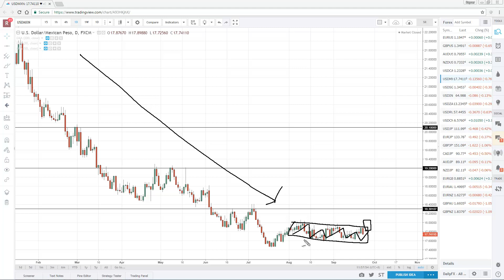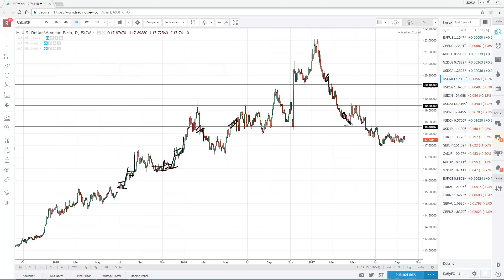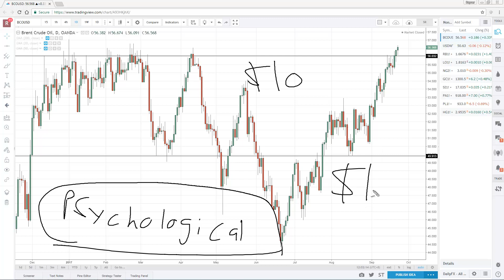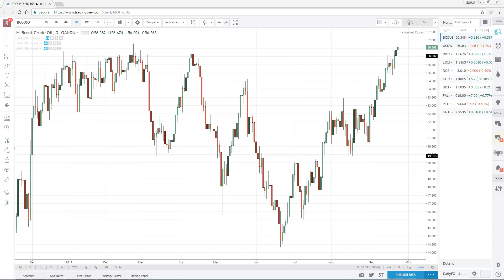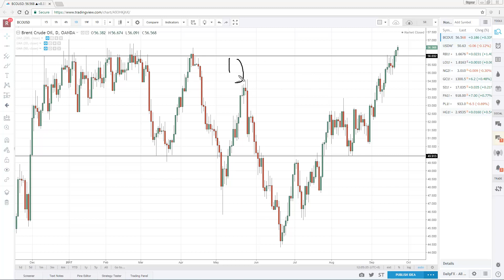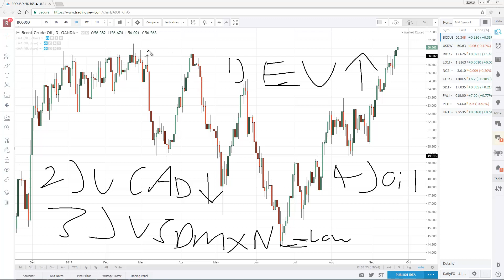A new bull market in this commodity?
If you want to learn more and get a free trading education, go

Recently, a few of you asked me:
“Hey Rayner, where are your weekly updates?”

Well, there were no weekly videos over the last few weeks because I was preparing for TradersFest — and it just ended this week.
Now that it’s over, things are back to normal and it feels gooooood to be back!

Anyway, back to this week’s market analysis…

Here’s what you’ll learn:

• The one thing you should NEVER do when the market is in a low volatility period (unless you enjoy losing a huge chunk of capital)
• The 3 best forex trading setups I’m eyeing this week (sssh, don’t tell anyone)
• You should risk 1% of your capital on each trade, right? WRONG and I’ll explain why in this video…
• Why this commodity is at a CRITICAL point, will this be a new bull market?

Ready?

Then go watch the video below and get your weekly dose of Raynerism…